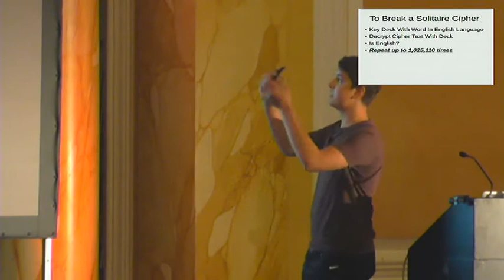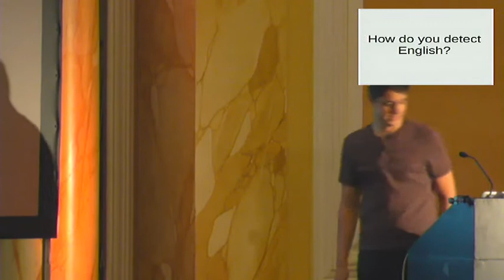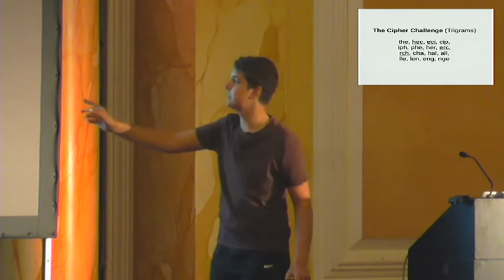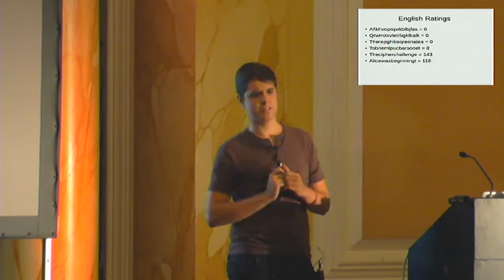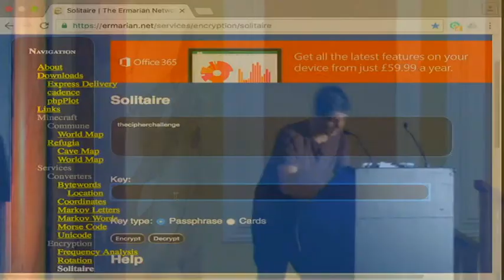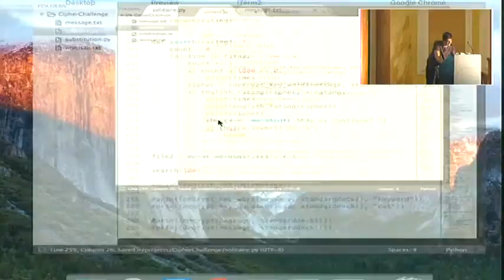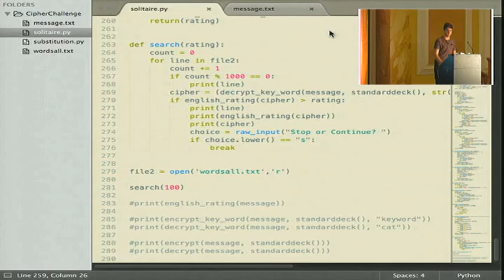Pycon UK 2016: Using Python for National Cipher Challenge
Thomas Campbell

The National Cipher Challenge is run by The University of Southampton every year and invites people to break ciphers of varying difficulty, from simple Caesar ciphers to Enigma and beyond. In this talk, I’ll describe how I used python to tackle the 2015 challenge and demonstrate some of the code I used in doing so.